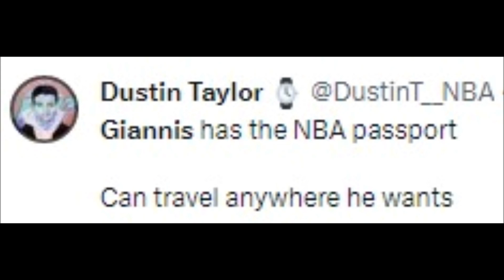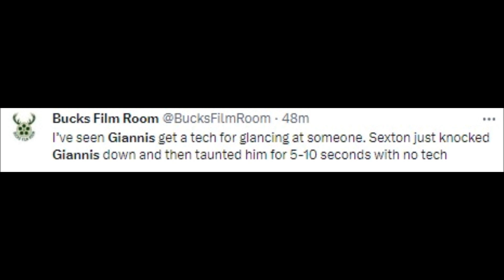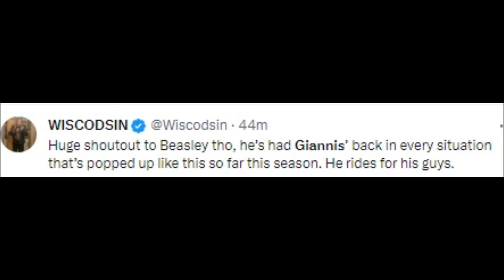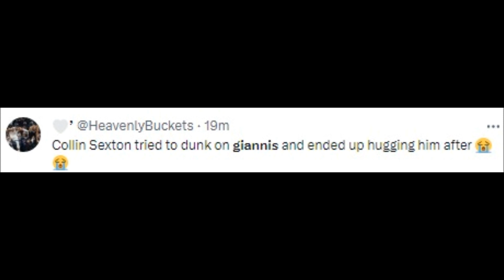NBA FANS REACT TO GIANNIS VS UTAH JAZZ | GIANNIS REACTIONS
Basketball History